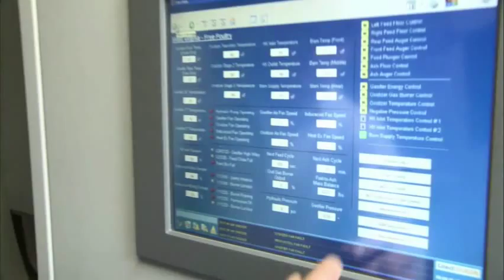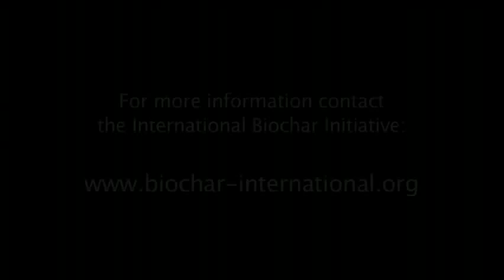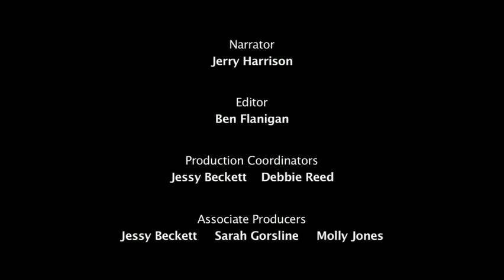The Promise of Biochar - Part 2 (Biochar on the Farm)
Part Two of Two - Video produced by the International Biochar Initiative and Lily Films for the The United Nations Climate Change Conference discussions in Poznań, December 2008.